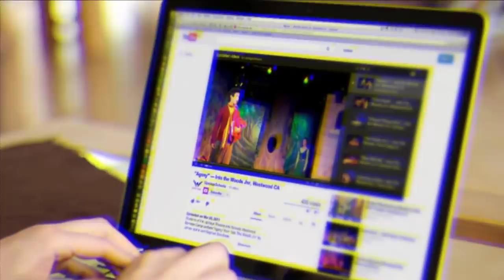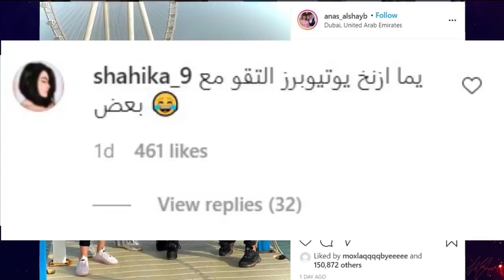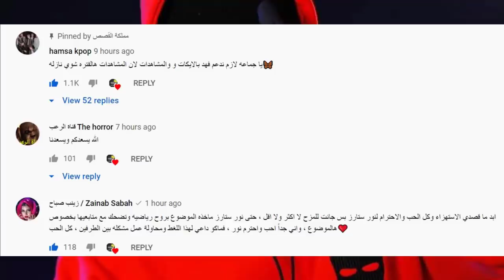نور ستارز تفضح نارين بيوتي حرامية ؟ وقمر مار تتهجم على نور مار وحقيقة بيسان ووفاة والد عصومي ووليد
قمر مار 5
قمر مار انستقرام
قمر مار ويارا مار